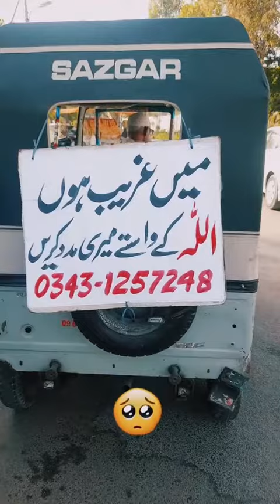Mein Ghareeb Hun Allah Ke Wasty Meri Madad Karein Borhe Cha Cha Ki Kahani Poetry By JK Sarkar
• Humne Tujhe Jana ...
Poetry By JK Sarkar Ke New Videos Dekhne Ke Liye Poetry By JK Sarkar Chanel Ko SUBSCRIBE Kar Dijiye Aor BELL Icon ko Bhe Press Kar Dijiye Ta Ke Humare Ane Wale Videos Ka Ap Ko Barwaqt Notification Hasil Ho. SHUKRIYA ( THANK YOU )